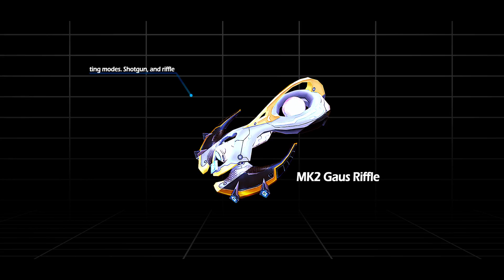S4 league: Mk2 Gauss Riffle Video Contest (Joek's Entry)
Hello guys Joe here,
Sorry I have been so dormant lately. The past few weeks have been hectic, from family issues, to homework, and other shenanigans. This video is my entry to the S4 League Mk2 Gauss riffle editing contest. planned to sync up more beats...but when I did it started looking way too over edited, so i kept things simple. :)
Song name: Corporate - Ice (Original Mix)
This video was inspired by Obey Agony: Ice by Baker